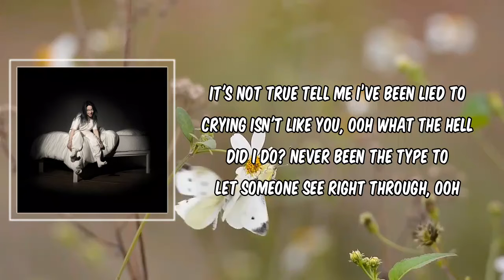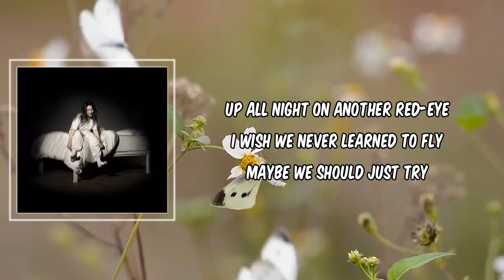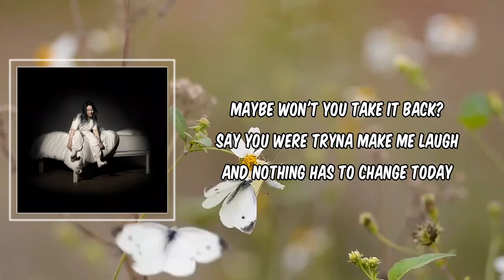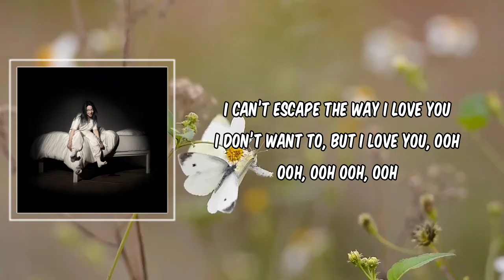i love you (Lyrics) - Billie Eilish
i love you by Billie Eilish

i love you Lyrics:

Cryin' isn't like you
Ooh
Let someone see right through
Ooh
And nothin' has to change today
You didn't mean to say, "I love you"
I love you and I don't want to
Ooh
I
I
Ooh
The smile that you gave me
Even when you felt like dyin'
There's nothin' you could do or say
I can't escape the way I love you
I don't want to, but I love you
Ooh
Ooh
Ooh
Ooh
Ooh